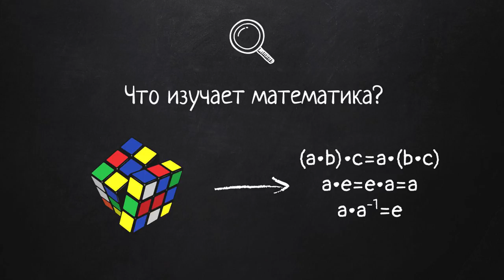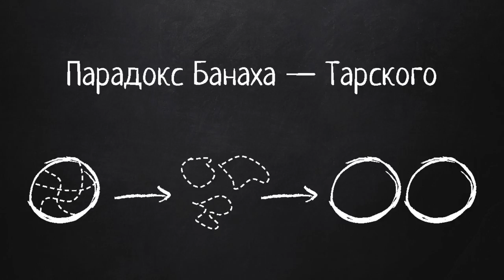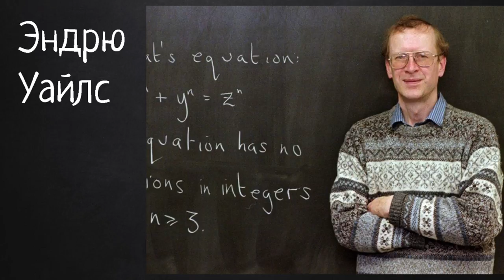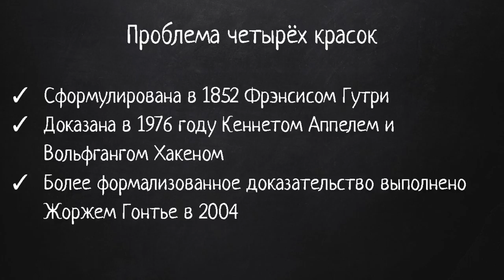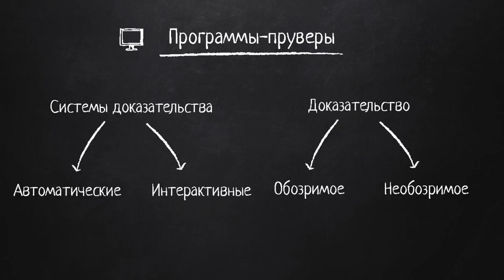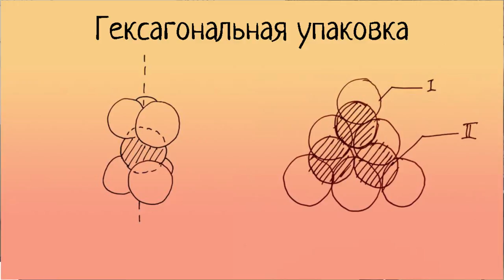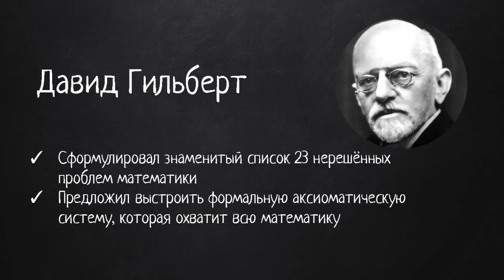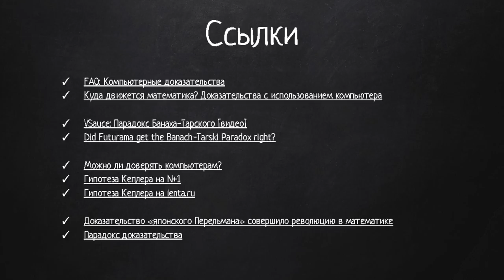Роль компьютеров в фундаментальной математике – Владимир Черкасов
Математика активно используется в сфере информационных технологий, часто мы слышим о таких вещах, как машинное обучение, нейронные сети, компьютерное зрение, и в их основе лежат математические модели. Компьютеры помогают в решении абстрактной математической задачи, могут провести доказательство теоремы от начала до конца и сделать вывод об истинности того или иного утверждения.